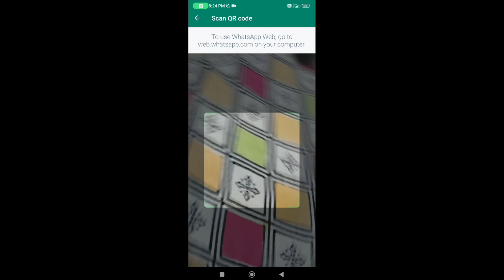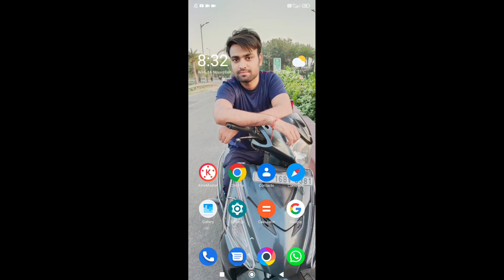What is whatsapp companion mode and how to use whatsapp companion mode New Update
Dosto aj ki is video m Mane btaya hai What is whatsapp companion mode and how to use whatsapp companion mode New Update